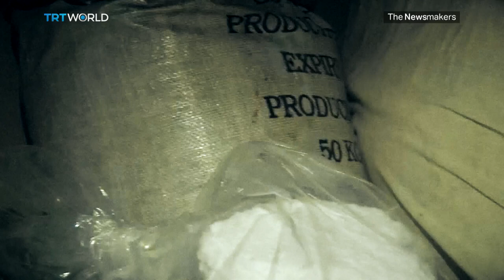The Newsmakers - Syria's War